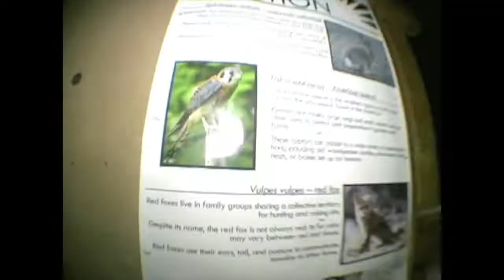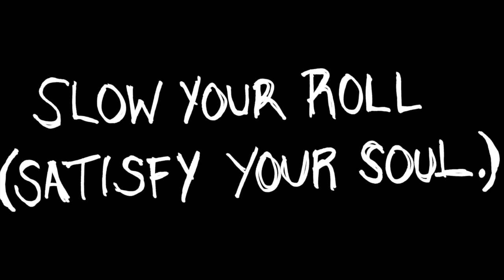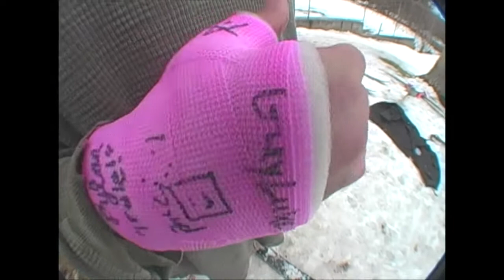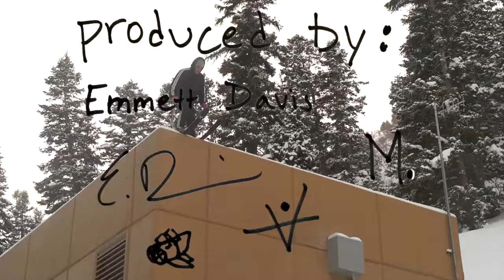RECESS - VISHNU Team Video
Our second team video from the 15/16 season